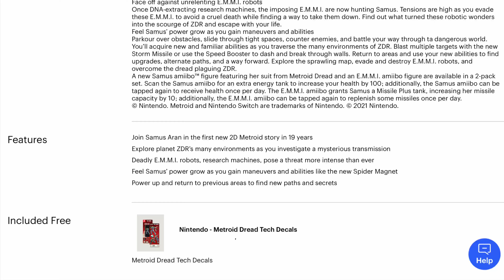Best Buy Exclusive Purchase Bonus Revealed For Metroid Dread